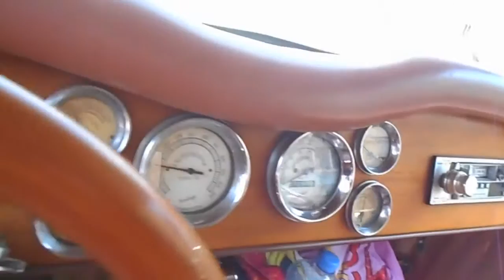17. ročník Memoriálu Františka Jokla - Pelhřimov 2016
Memoriál Františka Jokla - 17. ročník. Masarykovo náměstí Pelhřimov 23. července 2016.